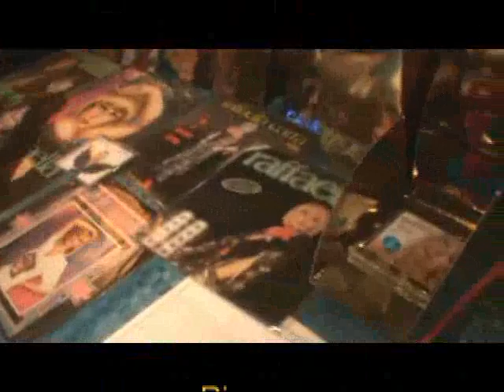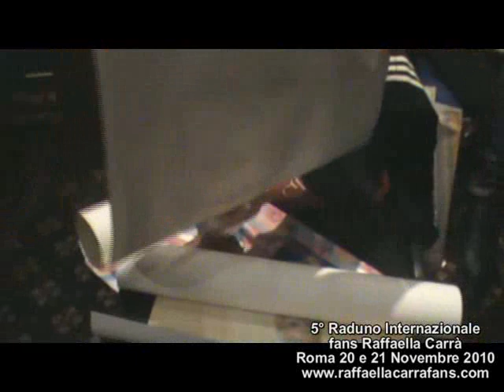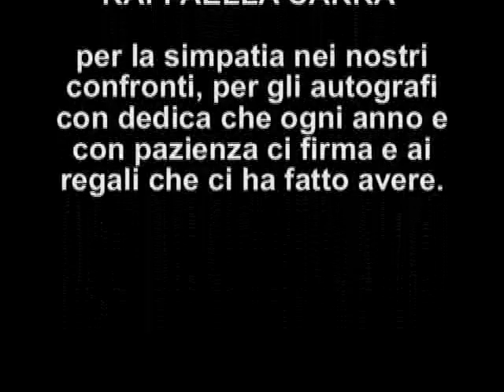FILMATO UFFICIALE 5° Raduno Internazionale dei Fans di Raffaella Carra -ROMA 20 e 21 nov 2010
autorizzato dalla signora Raffaella Carrà.
Il meglio, in 15 minuti  del 5° RADUNO INTERNAZIONALE DEI FANS DI RAFFAELLA CARRA'  tenutosi a Roma il 20 e il 21 Novembre 2010.
Un evento esclusivo a cura dell'unico sito Internet riconosciuto da Raffaella Carrà